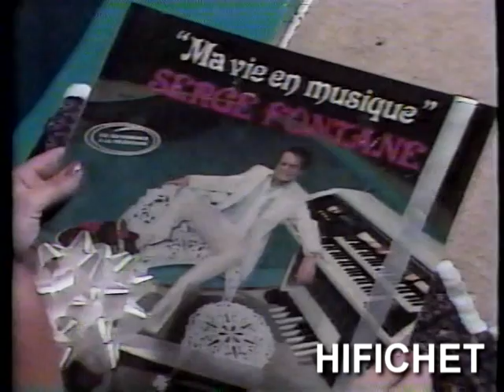Serge Fontane Ma vie en musique (Publicité Québec)